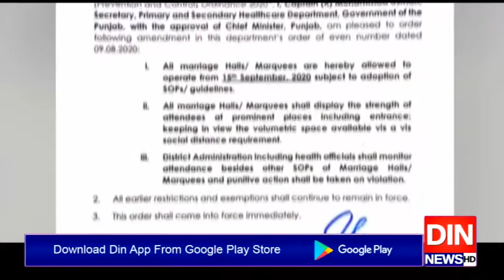ملک بھر میں تعلیمی ادارے کھل گئے،شادی ہالز کو بھی کام کی اجازت